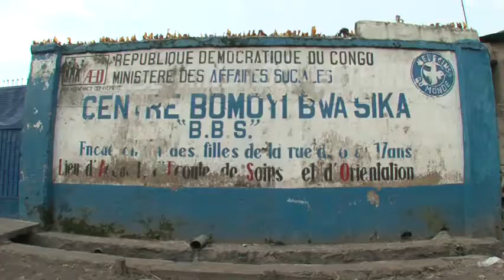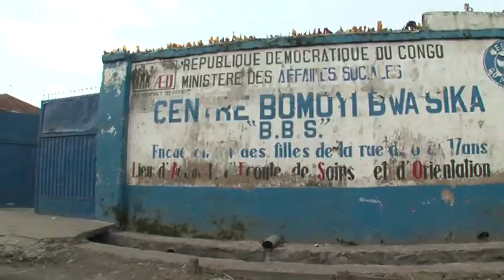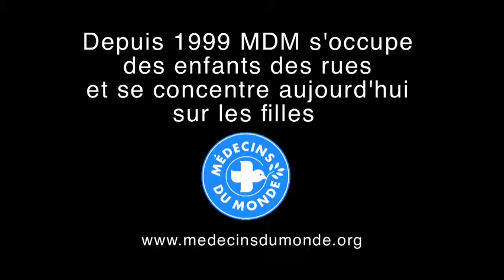MDM 5' Filles de Kinshasa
Vous avez peut être déjà vu le clip de 130 réalisé pour Médecins du Monde dans le cadre de la journée internationale de la femme et concernant la situation des filles des rues de Kinshasa au Congo. Nous venons de réaliser un film de 5 sur le même sujet qui développe la réponse apportée par MDM à ce problème. Ce film existe aussi en version sous-titrée en chinois et en japonais.
Un film de Juien Farrugia et François Dupaquier.